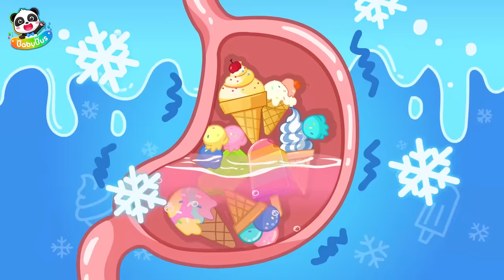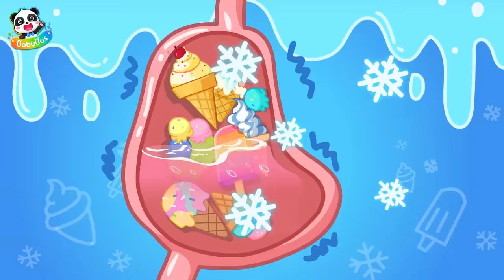Don't Eat Too Much Ice Cream🚽| Healthy Habits | Kids Cartoon | Sheriff Labrador | BabyBus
Kids, cold treats are delicious, but you shouldn't eat too much at once.
If you eat too much of them, you might get a tummy ache or diarrhea. You might even vomit or get a fever, which is not good for your health.
 Remember, don't eat too many cold treats!
Learn safety tips with Sheriff Labrador cartoon.

1、Nursery Rhymes & Kids Cartoon (All!!) | Kiki and Miumiu | Baby Shark | Fire Truck | Top Playlist - Nursery Rhymes & Kids Songs by BabyBus：